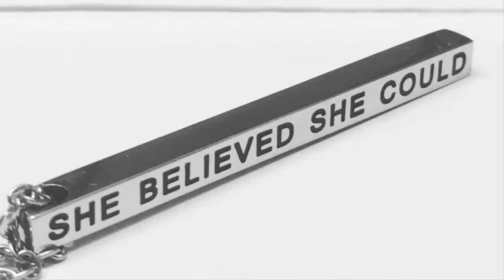Iltamaa Tekstiilitaikurin tarina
Kuka minä olen? Miksi haluan tulla? Millaisia ajatuksia minulla on?